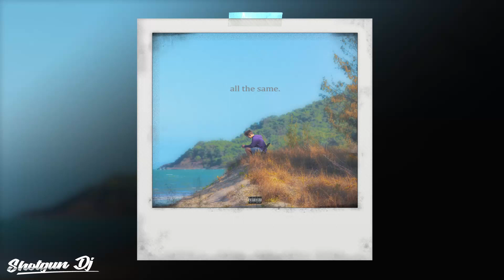808Riot - All The Same Ft. Karri & Kevin Powers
• 808Riot •

• Photo credit •